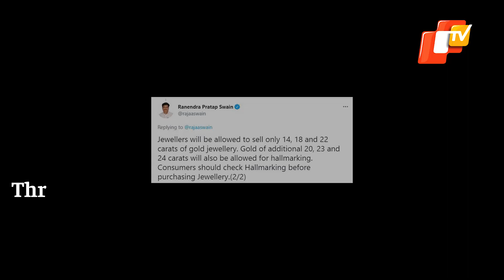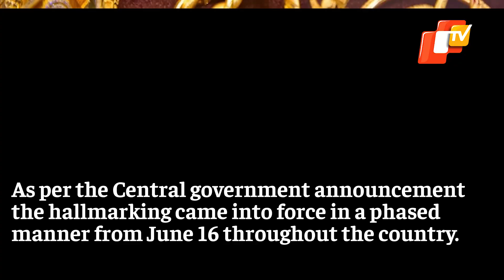Gold Hallmarking Mandatory In Eight Districts Of Odisha | OTV News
Hallmarking of gold jewellery is now mandatory in eight districts of Odisha. State Consumer Welfare Minister Ranendra Pratap Swain informed the same through a tweet on Tuesday.